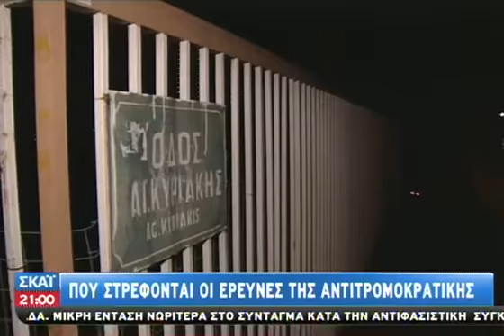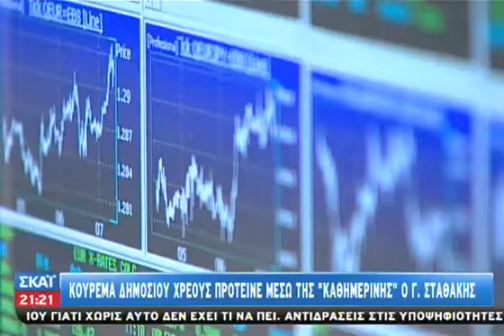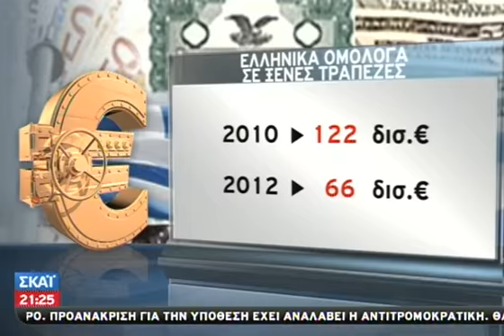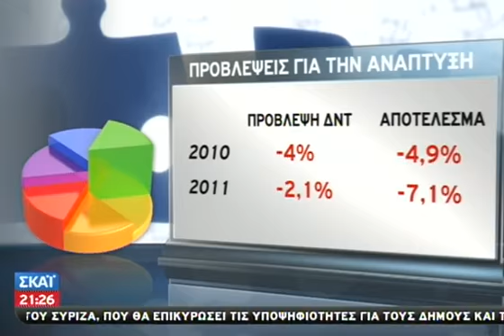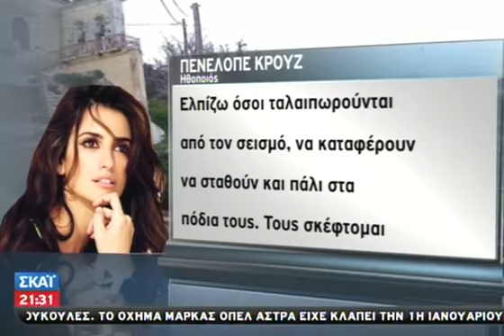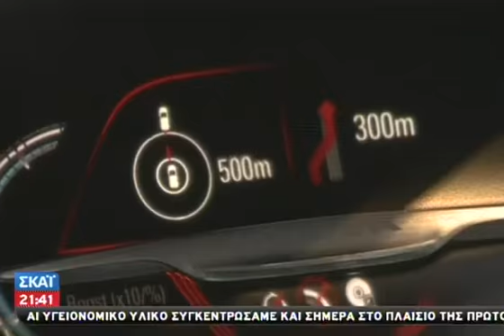Τα νέα του ΣΚΑΪ 21:00 - 01/02/2014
Οι σημαντικότερες ειδήσεις της ημέρας με αναλυτική προσέγγιση, καλεσμένους στο στούντιο και σχόλια από έγκριτους δημοσιογράφους. Προσέγγιση... ουσίας! Ερευνητική δημοσιογραφία. Χωρίς εξαρτήσεις και συμβιβασμούς. Με δυναμισμό, εγκυρότητα, διαύγεια, άποψη, διεισδυτικότητα. Καθημερινά από Δευτέρα έως και Παρασκευή με τη Σία Κοσιώνη, Σάββατο με τη Λίδα Μπόλα και την Κυριακή με τον Σπύρο Μάλλη.